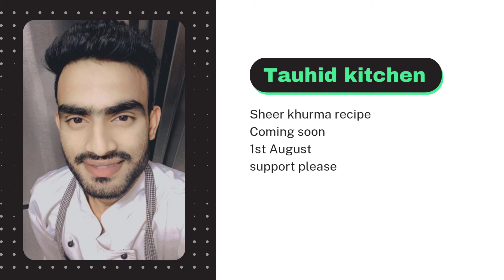sheer khurma recipe coming soon 1st August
by chef tauhid Siddiqui